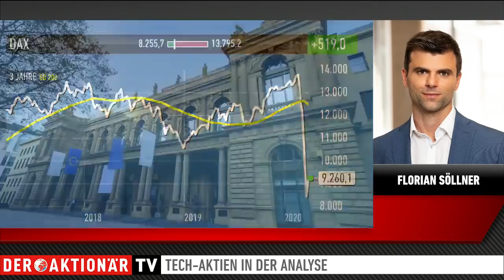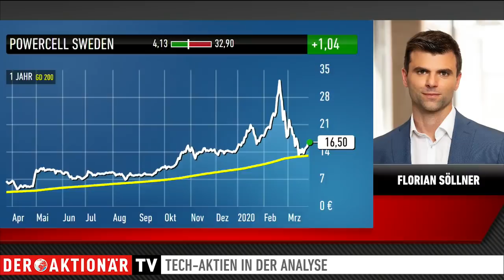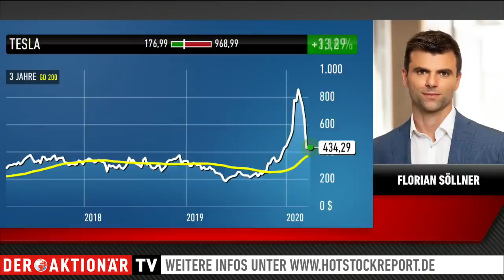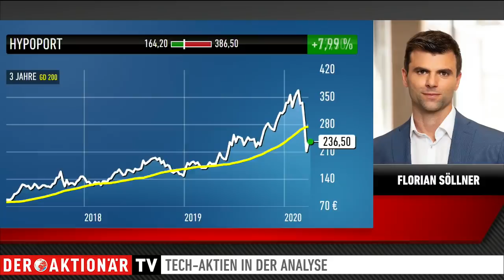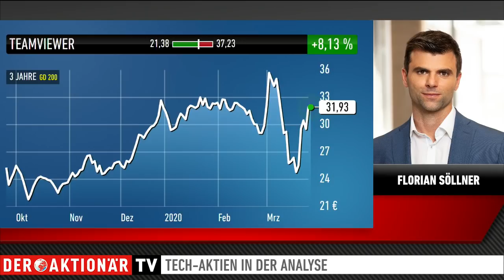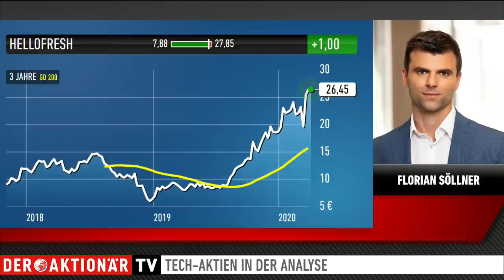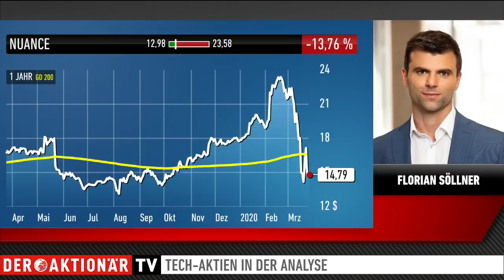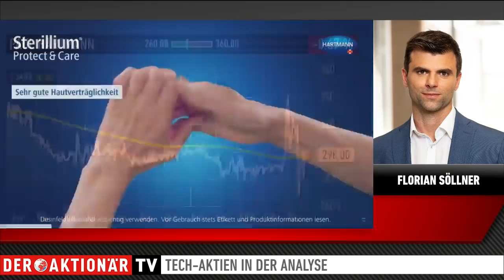Söllner: Turnaround Tuesday - wie nachhaltig ist dieser Anstieg? Corona-Gewinner im Check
Heute geht es um folgende Werte: DAX, Powercell Sweden, Tesla, Hypoport, Teamviewer, HelloFresh, Nuance und Paul Hartmann.

Testen Sie jetzt den exklusiven Börsendienst im Probe-Abo zum Vorteilspreis.